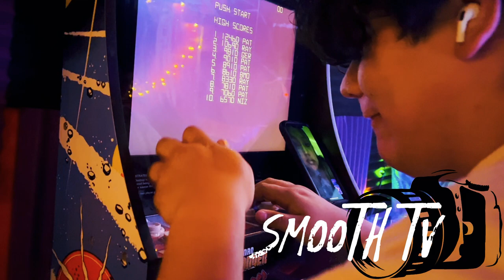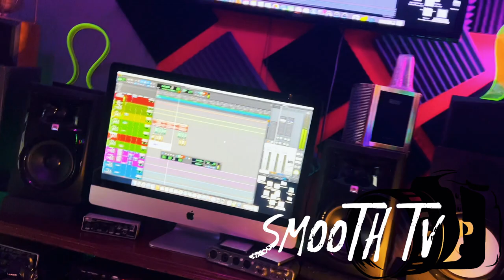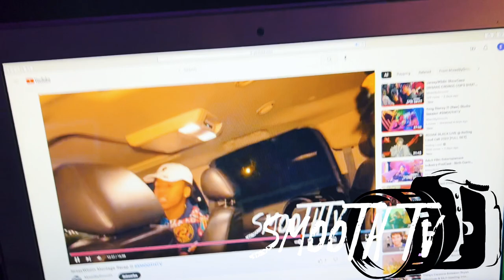G Feugo x Yxng Stoney (Studio Vlog) •Raw•